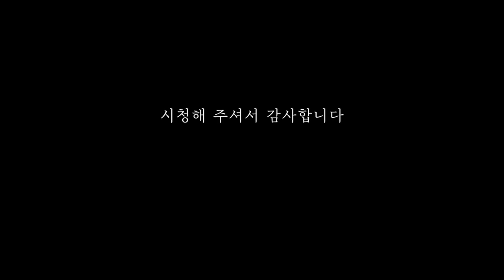밤 12시 폭설 야간 산행, 영하 15도 한파, 눈이 내려도 타프와 비비색으로! 와일드 백패킹, bushcraft in the heavy snow, msr ac bivy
올 한해 고생 많으셨습니다. 누군가에는 만족스러운 한해가, 또 누군가에는 약간 부족한 한해가 됐을 수도 있고요.

하지만, 내년이 있잖아요.
내년에는 더 좋은 일들이 일어날 겁니다.

모두 화이팅 하자고요~~

◇ 영상 속 장비(Gear)

1. 배낭
그레고리 옵틱 48L

2. 미니 배낭
미스터리 랜치 MYSTERY RANCH 인앤아웃19 하마스

3. 타프
랩 실타프2(엘로우)

4. 침낭
준우 아웃도어 수퍼 익스피디션(구 버전)

5. 매트
써머레스트 지라이트솔

6. 등산화
아쿠 타이가 누벅 GTX

7. 비비색
MSR AC 비비

8. 도끼
그랑스포스 소형 손도끼 410

9. 패딩
RAB 뉴트리노 프로(구형)

10. 쿡사컵
 도리산표 못난이 쿡사컵(자작)

11. 그라운드 시트 : 디디해먹 매직 카페트 XL

(쿠팡 링크는 최저가가 아닐 수 있습니다. 파트너스 활동을 통해 일정액의 수수료가 저에게 제공될 수 있습니다)

◇ 촬영

핸드폰 갤럭시 S20
소니 6400

◇ 편집
프리미어 프로 2020